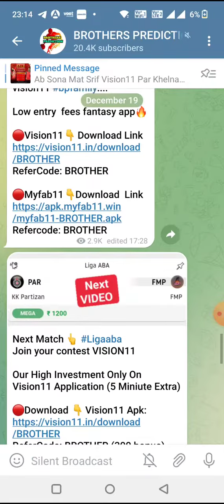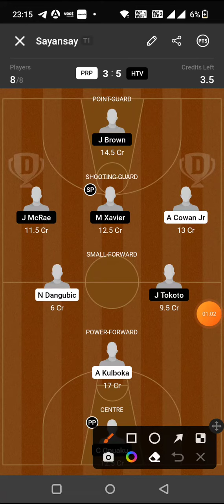PRP vs HTV BASKETBALL DREAM11 TEAM PREDICTION TODAY MATCH | EUROCUP DREAM11 TEAM